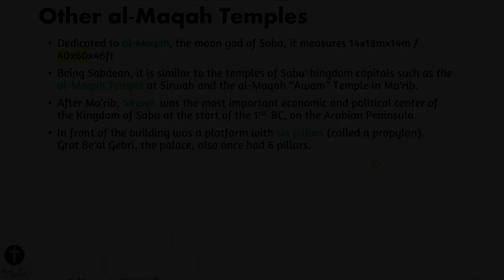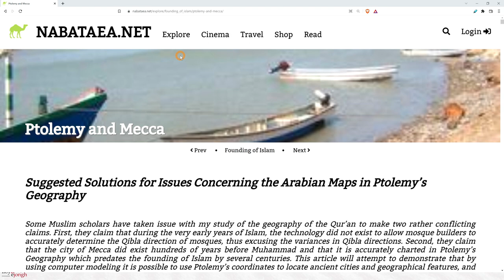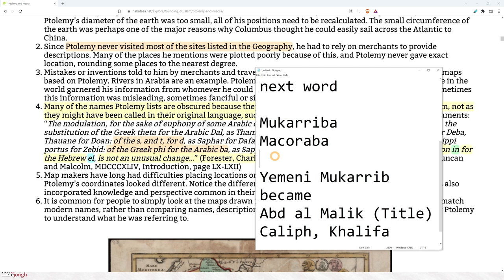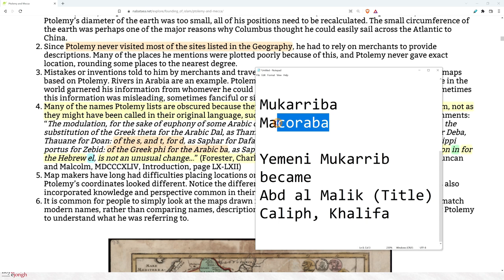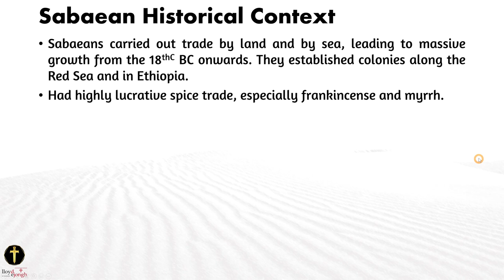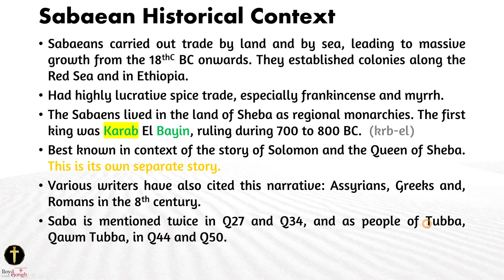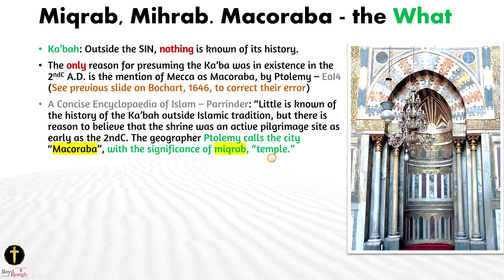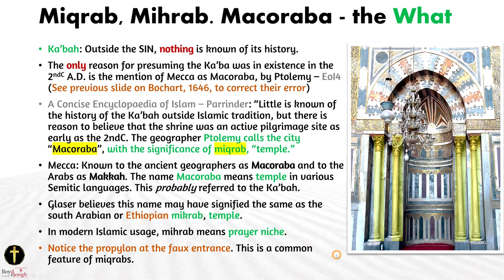Moonotheism 12. Ptolemy to miqrabs to Macoraba. Sabaean history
Macoraba, linguistic connections, and Ptolemy's maps. With a brief introduction of Sabaean history.

⬛ BTC  bc1q4rzh3rll7z3vc9uxeu64up6qhl5sxuwv0h6ejh
⬛ ETH  0x1c8669687d07bb648c2d000faa1f469f43f5d88f